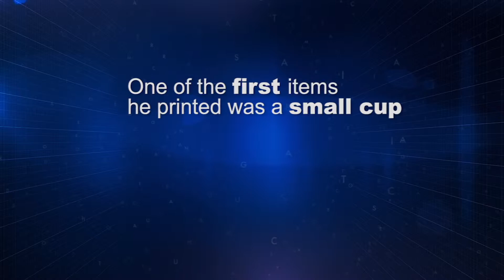After the Wheel: 3D Printing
3D printing involves printing 3-dimensional objects using digital data.